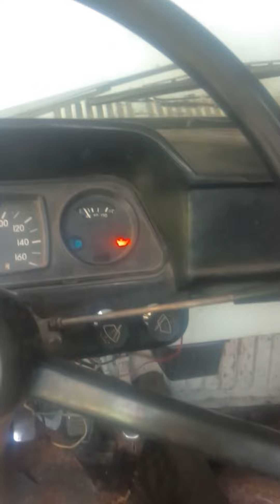заз 968а, зацениваю свой запорожец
приобрел не давно машину очень ей доволен, но надо заниматься ей как и любой другой машиной, немного поварить, немного зачистить по шпаклевать, и покрасить, если есть желающие помочь буду благодарен.